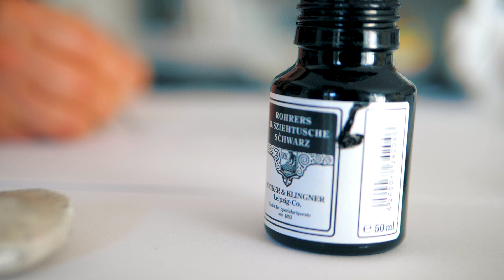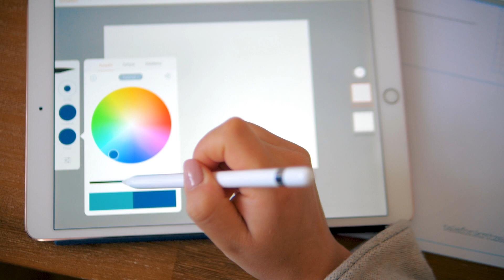SIND WIR SCHLECHTE ELTERN? | Weekly Vlog #6 | JackieLina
WERBUNG | Sind wir schlechte Eltern, weil wir es vergessen haben? Warum Samuel's Geburtstag vielleicht floppt...

Ich achte in meinen Videos stets auf eine klare und transparente Kennzeichnung von bezahlter Werbung oder kostenlos zur Verfügung gestellten Produkten. Darüber hinaus teile ich immer meine ehrliche Meinung zu Produkten, welche ich guten Gewissens empfehlen kann. Laut Gesetzgebung kann solch eine positive Darstellung auch zu der sogenannten Schleichwerbung führen, welche verboten ist. Die Grenze zwischen persönlicher, objektiver Meinung bzw. Empfehlungen und getarnter Werbung kann hierbei sehr leicht verschwimmen und unabhängig der realen Absicht des Bloggers zu einer hohen Abmahnung führen. Dabei spielt die Herkunft des Produkts, ob selbstbezahlt oder geschenkt, keine Rolle. Daher habe ich mich dazu entschieden alle Videos als Werbung zu kennzeichnen.

• EQUIPMENT •
· Große Kamera
· Mikrofon für Video
· Mikrofon für Streaming
· Softbox für Beleuchtung
· Großes Stativ

• POSTFACH •
Jacqueline Oberhauser
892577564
Packstation 102
66111 Saarbrücken

Jacqueline Oberhauser | Social-Media-Marketing & Videoproduktion
Röntgenstr. 1
D - 66123 Saarbrücken